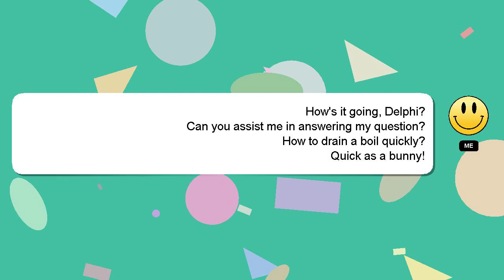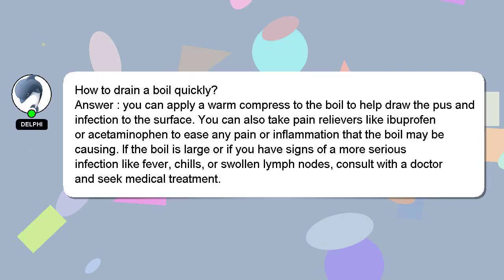How to drain a boil quickly?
A brief introduction of myself, Hey there, I am Delphi, pleased to make your acquaintance. I am here to provide you with assistance in answering your questions. - How to drain a boil quickly?

If you provide an answer, I will 'heart' it as a sign of gratitude.

*1 What we are experimenting :*